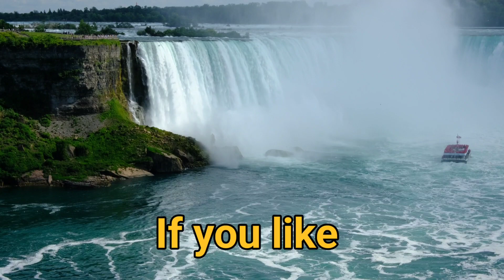Morning Relax music|Water Fall sound|Relaxing Music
Title: "Morning Relax music|Water Fall sound|Relaxing Music"

Description:
Indulge in a few moments of peace and tranquility with our latest music video. Featuring a mix of gentle melodies and soothing sounds, this video is the perfect remedy for stress and anxiety. Let the gentle rhythms and soft tones guide you to a place of calmness and relaxation.

The video opens with a beautiful nature scene, showcasing serene landscapes and breathtaking views of the natural world. The camera pans over rolling hills, tranquil lakes, and peaceful forests, accompanied by a gentle piano melody.

As the music picks up, the camera zooms in on different elements of nature, highlighting the beauty of each moment. From the delicate fluttering of leaves in the wind to the peaceful movement of water, each scene is designed to evoke a sense of calmness and serenity.

Throughout the video, the music builds in intensity, weaving in different instruments and sounds to create a multi-layered experience. You'll hear the soothing sounds of wind chimes, the gentle strumming of a guitar, and the soft murmur of a stream.

As the video draws to a close, the music begins to fade, leaving behind a sense of calm and tranquility. You'll feel refreshed and renewed, ready to tackle whatever comes your way.

So sit back, relax, and let our soothing sounds take you on a journey to a place of deep relaxation and inner peace.

Relaxing Mood music

Meditation Relax Music, Channel presents a Relaxing Music Video with peaceful music for deep meditation, music therapy or to fall asleep super fast. This relaxing composition can be used as Deep Meditation Music. Music for Yoga and Pilates , Music for Massage , Spa Music. Also this music is perfect as dream music, relax music,Healing music, Study Music, Sleep Music and music for the complete Relaxation@Relaxing mood music

calm,calm music,calming,calming music,cello,dormir,détendre,guitar,insomnia,meditar,meditation,meditation music,peaceful,peaceful music,

Relaxing mood music